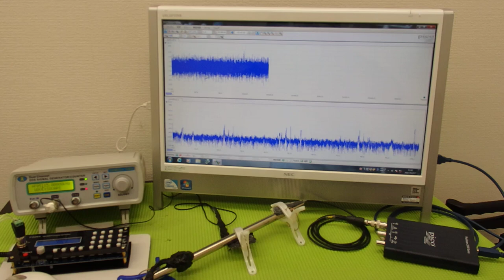対象物の振動モードに合わせた、超音波制御技術 ultrasonic-labo